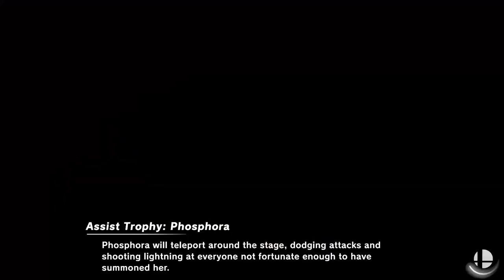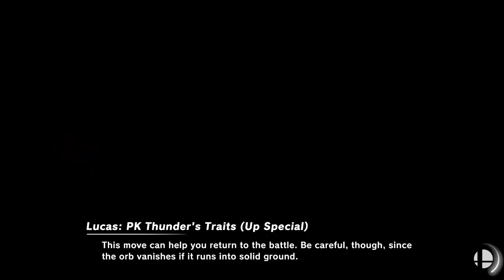Super Smash Bros Ultimate | Gansta Dora! | Episode 18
Shadow and Taff are back in smash bros to try out Joker with a few of the fans! Only for a conversation about a criminal dora to spark!

Shadow and Taff are back in the Ultimate Smash bros, with a lot of new fighters, stages, items and more! We will be fighting it out in almost every aspect of the game, so stick around to see a lot of rage and bloodshed!